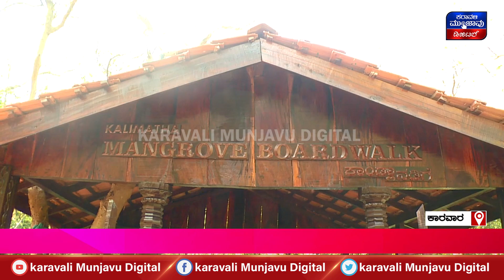ಕಾರವಾರದಲ್ಲೊಂದು ವಿಶೇಷ ಜಾತ್ರೆ | ಜಾತ್ರೆಗೆ ಹೋಗಬೇಕೆಂದರೆ ದೋಣಿ ಮೂಲಕ ಸಾಗಬೇಕು | Karwar